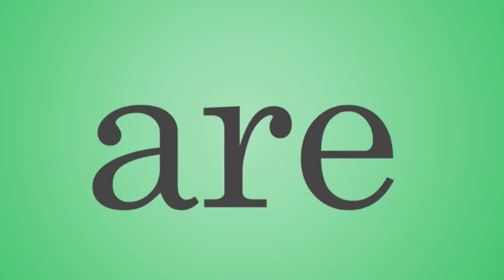Lick The Toast- Meme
Idk
I wanted to try lip syncing but I will never do it again

Character:
Mylee (shes new to my list of OCs)
Original: SavDraws
Pics: google images
Editing software: IMovie
Drawing platform: MediBang Paint